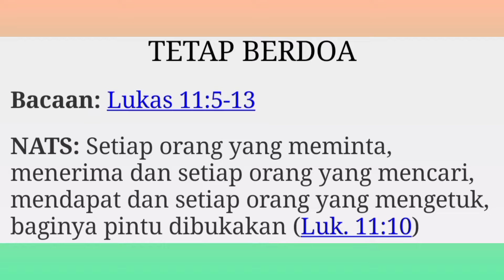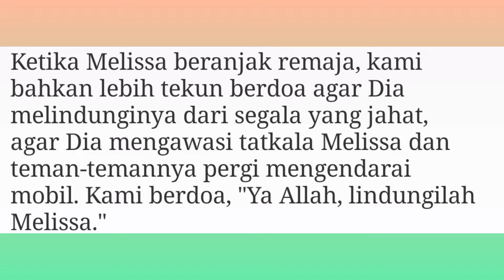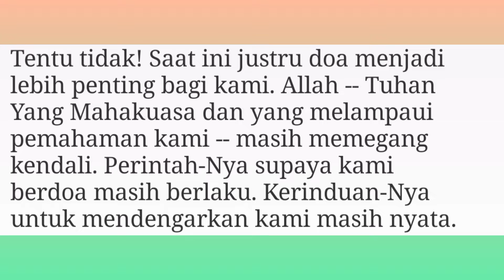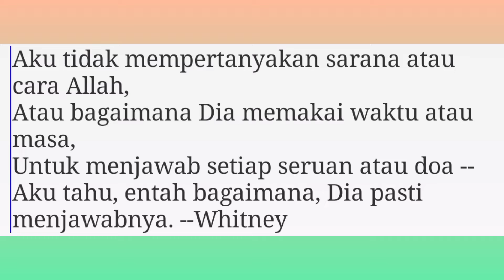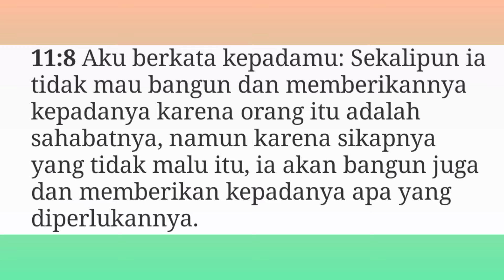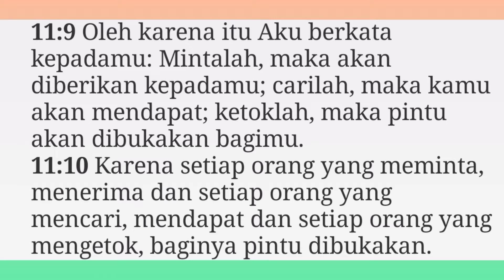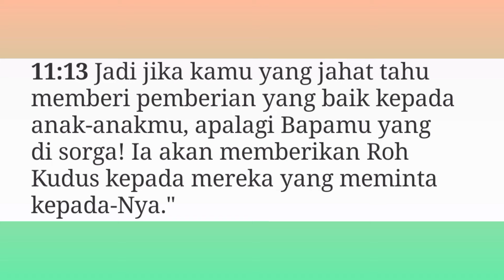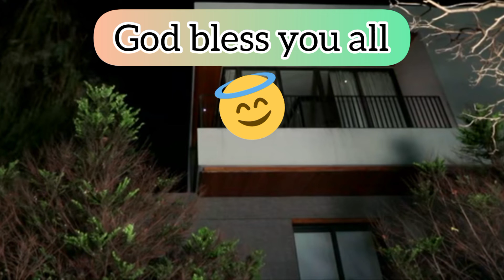TETAP BERDOA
Renungan Harian
Judul :

NATS:
Karena setiap orang yang meminta, menerima dan setiap orang yang mencari, mendapat dan setiap orang yang mengetok, baginya pintu dibukakan.

ALLAH DAPAT MENGABAIKAN PERMINTAAN KITA
TETAPI DIA TIDAK AKAN PERNAH MENGECEWAKAN KEYAKINAN KITA